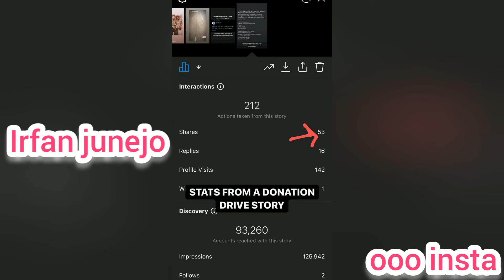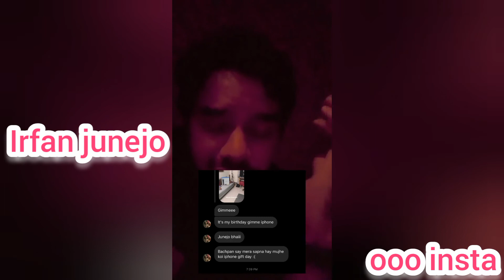Irfan Junejo hard reply to his Fans | Also Share his Little Story | OOO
Irfan junejo talking to his fans and explaining some issues